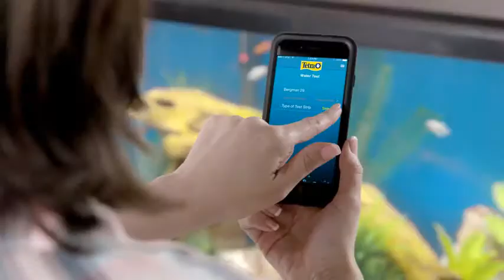Tetra HT10 Submersible 50 Watt Heater ll Submersible Aquarium Heater With Electronic Thermostat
Product description
Size:50-watt
All Tetra HT heaters have red/green indicator lights to let you know when the heater is heating(red) or on standby(green). The low voltage thermostat maintains water at 78°F without any adjustment required. Be sure purchase the correct heater for your tank size. Buying a heater too small for your tank can cause under heating. It is critical to ensure your tank is equipped with a hood or glass canopy to contain the heat inside the aquarium. All Tetra HT Heaters will shut off if an electrical short is detected for your safety.

Product details
Size: 50-watt
User Manual Manual
Product Dimensions: 5.2 x 1.6 x 3.5 inches ; 8 ounces
Shipping Weight: 8.8 ounces
ASIN: B000OQO69Q
Item model number: 26447
Average Customer Review: 3.7 out of 5 stars   2,650 customer reviews
Amazon Best Sellers Rank: #564 in Pet Supplies (See Top 100 in Pet Supplies)
#1 in Aquarium Heaters